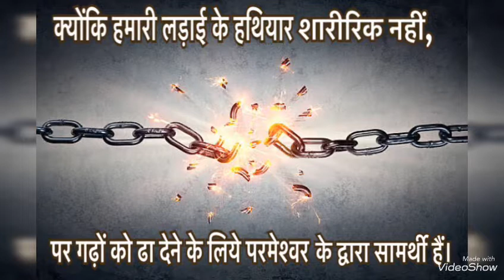Lay Leaders Training Seminar in Delhi